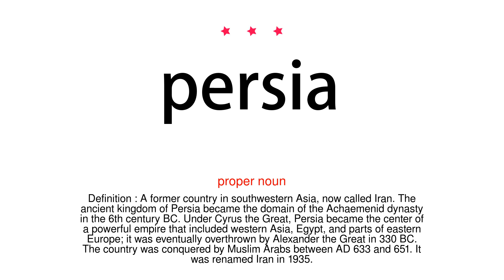How to pronounce persia - Vocab Today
The pronunciation of the word persia in Amercian accent is demonstrated in this video. If the word is from another language, such as brand name, it will be pronounced in its original language. Based on the word frequency, this is of 3 stars difficulty.

The word persia has the following meanings:
1. (proper noun)
Definition : A former country in southwestern Asia, now called Iran. The ancient kingdom of Persia became the domain of the Achaemenid dynasty in the 6th century BC. Under Cyrus the Great, Persia became the center of a powerful empire that included western Asia, Egypt, and parts of eastern Europe; it was eventually overthrown by Alexander the Great in 330 BC. The country was conquered by Muslim Arabs between AD 633 and 651. It was renamed Iran in 1935.